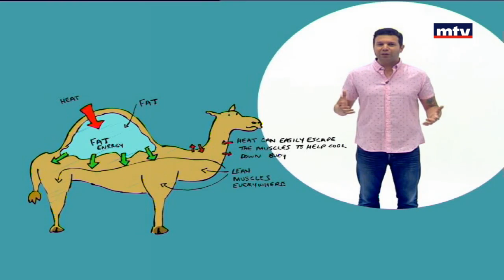Minal - Camels - 14/06/2017